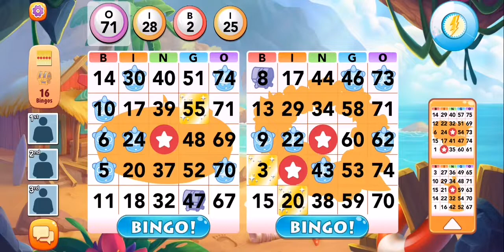221 # Completing Honolulu and loading slowly Paris # Bingo Blitz